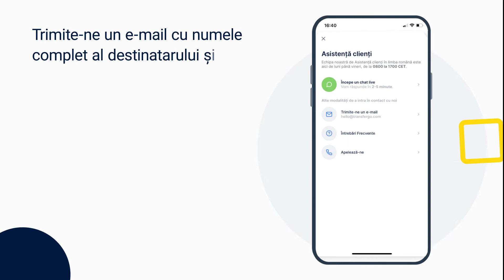TransferGo:Cum să schimbi detaliile destinatarului pentru transferuri către Turcia